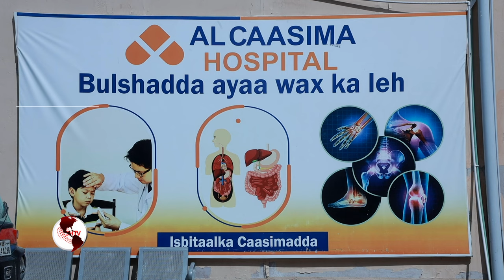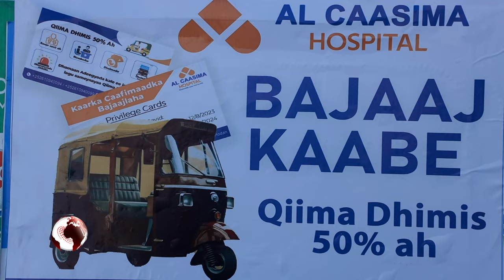Maxay tahay fursadda ay maanta heleen ku dhawaad 5-kun oo Bajaajleyda Muqdisho ah.